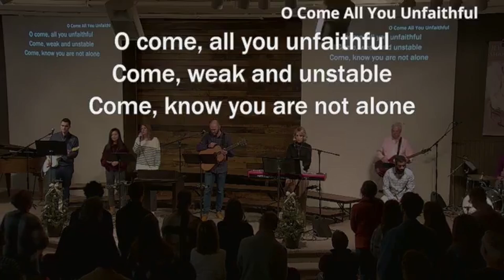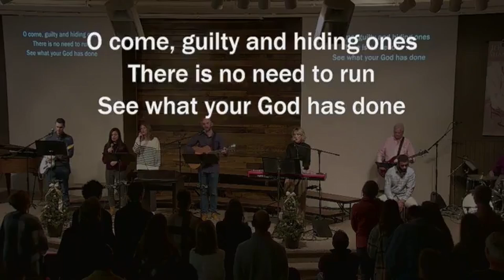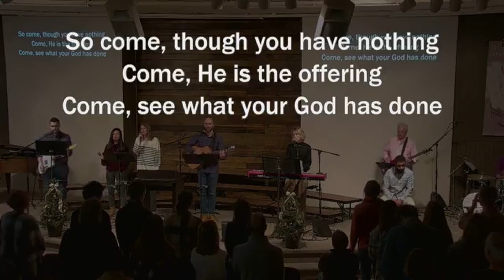Come All You Unfaithful | New Hope Morning Worship 12-10-2023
I hope you enjoyed this video.  If you have a request of a song you'd like me to cover I have a tip jar where you can make a request: